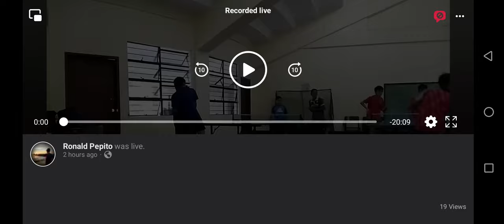Doubles routine practice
Table Tennis